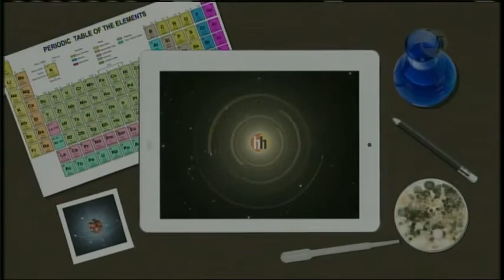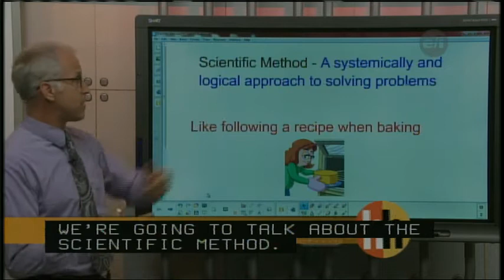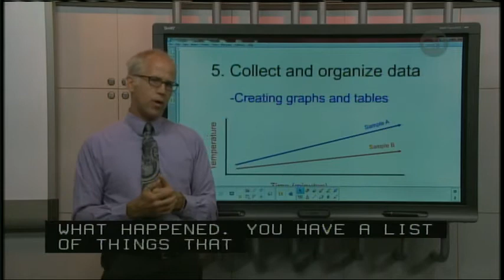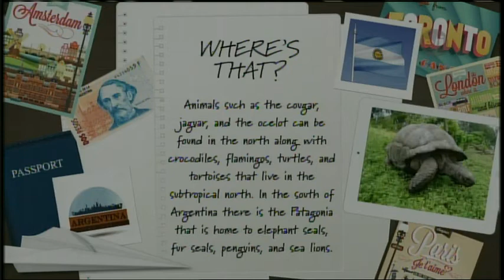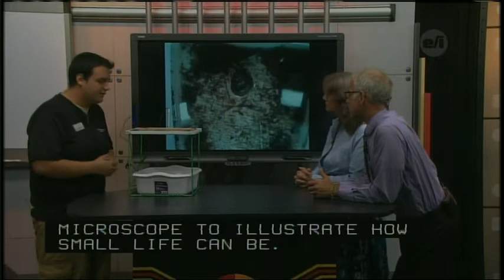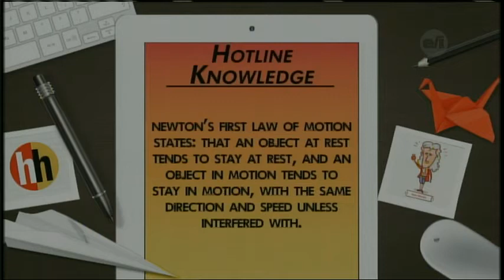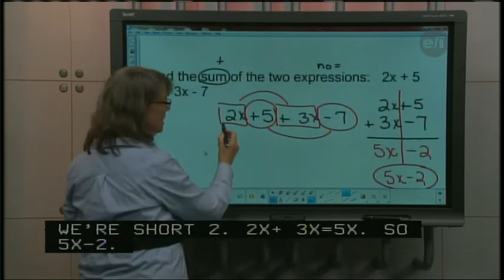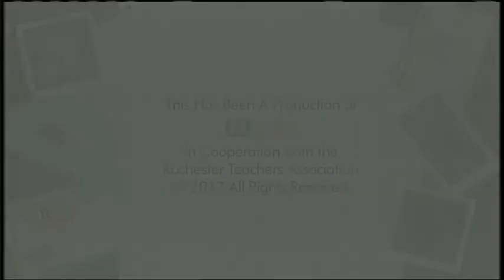Homework Hotline LIVE: September 12, 2017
Tune in tonight to learn about a special animal guest from the Seneca Park Zoo!